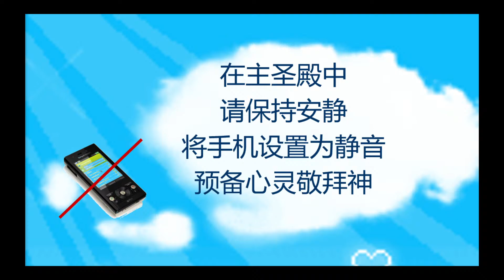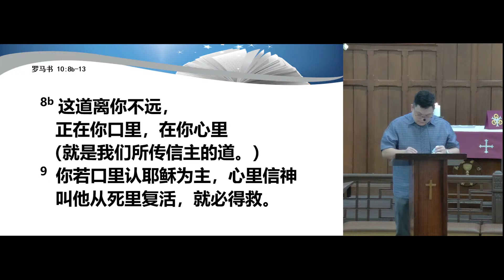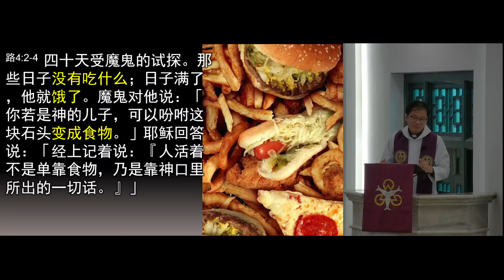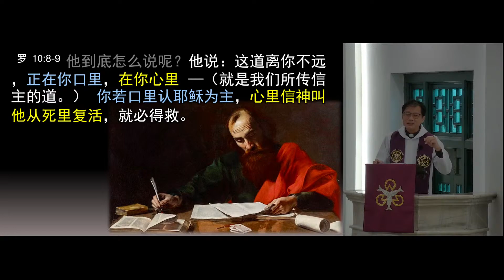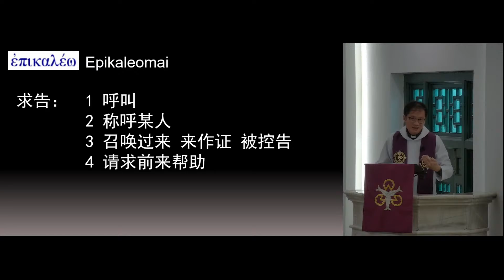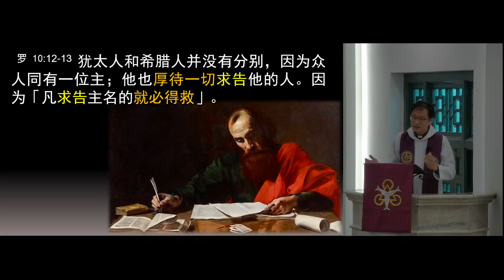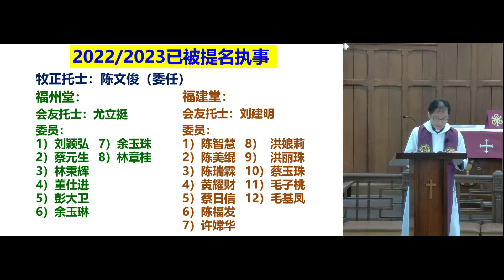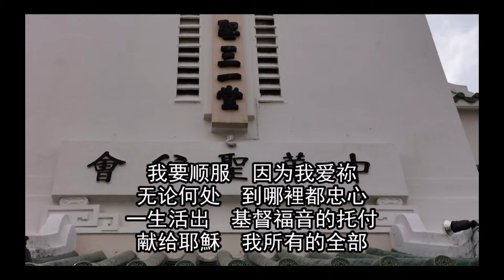3月6日大斋第一主日崇拜